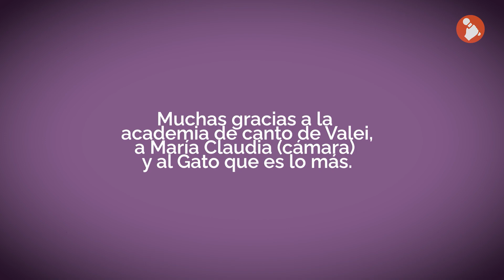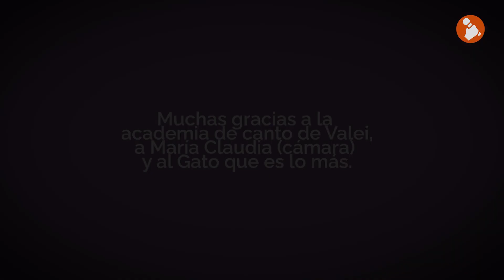Los Especiales de Navidad y Año Nuevo - 2º Noche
Estos videos nacieron con la intención de llenar de buena energia el 2021. Dejemos atrás este año difícil y encaremos el nuevo año con la mejor vibra.
Cámara y edición: Gastón Altamirano.

Cantan esta noche:
01:30 Tormenta Musical (Maria Claudia Llanos, Omar Santanatoglia y Sr Viento).
05:18 Ivana Pendino.
09:26 Ana María Crimi.
12:59 Dr Hugo Durán.

Academia de Canto de Valei, Rosario, Argentina.
Diciembre 2020.